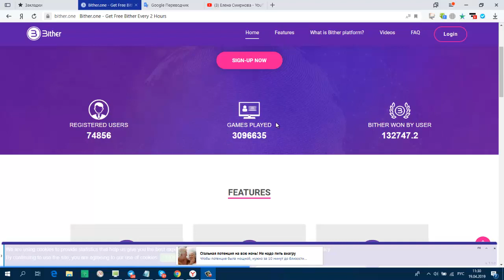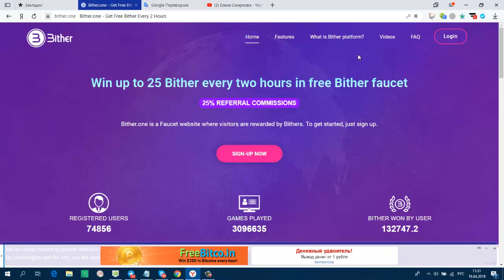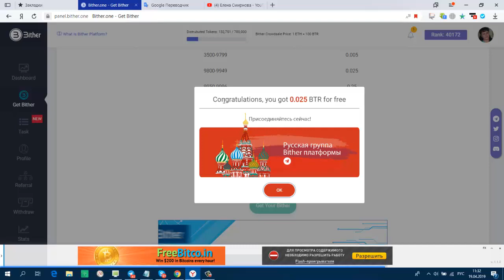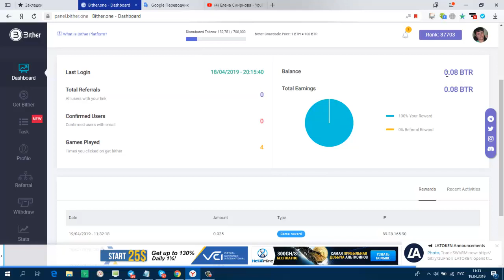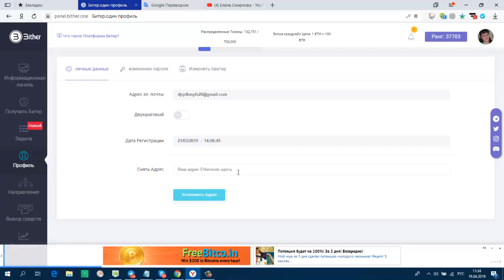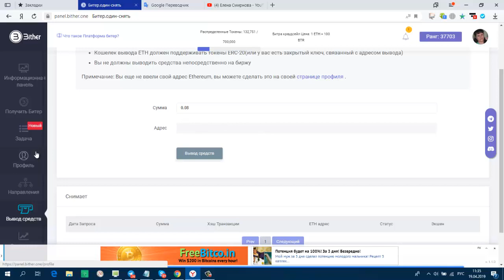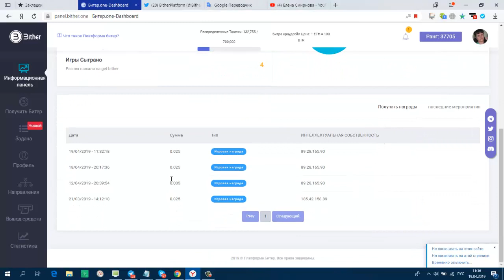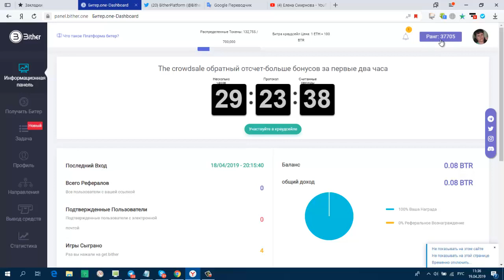ШИКАРНАЯ РАЗДАЧА ДЕНЕГ БЕЗ ВЛОЖЕНИЙ BITHER КРАН BTR 2019 ICO